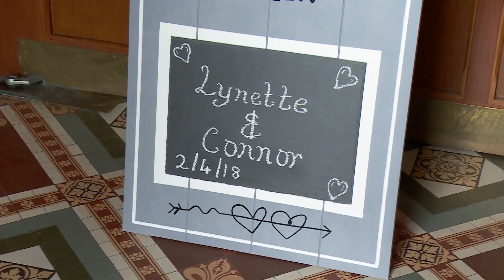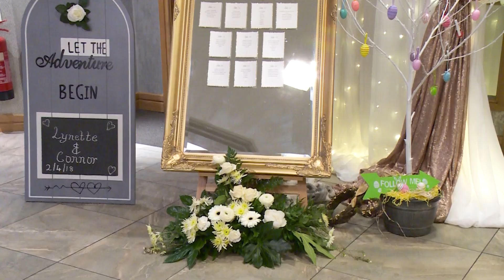Lynette & Connor Wedding Highlights